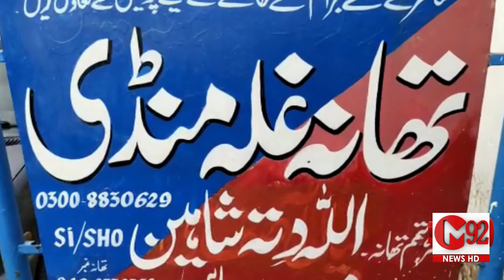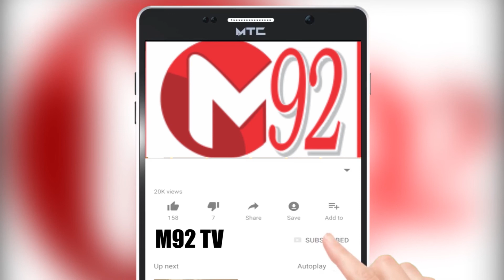Police Wale ko Tiktok banana mehnga par gia | Tiktoks of policeman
Tiktoks of policeman
police ahalkarko tiktok banana mehnga par gia